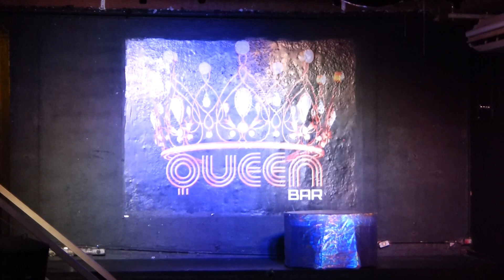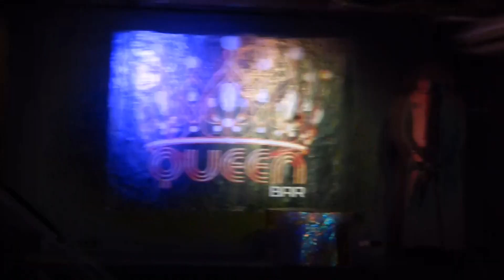Maryana Mercury | Bar Queen (16-04-15) FULL HD - BY LEH SANUTY